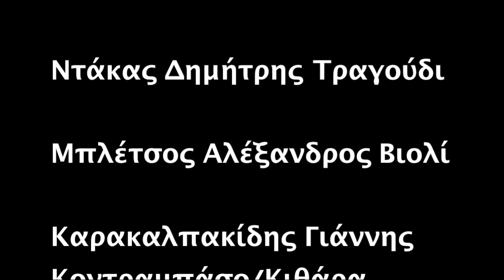ΠΑΙΧΝΙΔΙΑΤΟΡΟΙ-ΣΥΛΗΒΡΙΑΝΟΣ ΣΥΡΤΟΣ "ΑΝΟΙΧΤΑ ΜΙΚΡΟΦΩΝΑ" TV100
ΠΑΙΧΝΙΔΙΑΤΟΡΟΙ

Ντάκας Δημήτρης : Τραγούδι
Αναστασία Ζαχαριάδου : Κανονάκι
Καρακαλπακίδης Γιάννης : Κοντραμπάσο/Κιθάρα
Παπαγιαννίδης Κώστας : Ούτι/ Λαούτο
Μπλέτσος Αλέξανδρος : Βιολί
Καρατζάς Σταύρος : Κρουστά